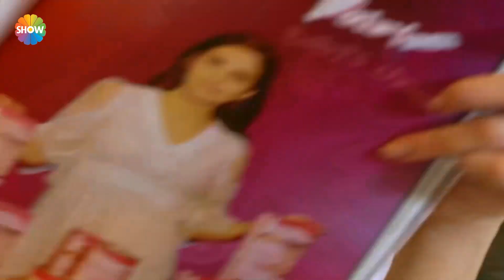Dudaktan Kalbe 57. Bölüm | Cemil yılbaşı partisine Kenan'ın gelmesinden rahatsız oldu!